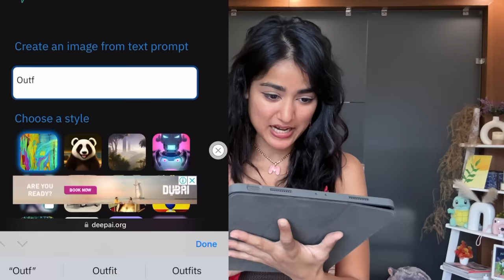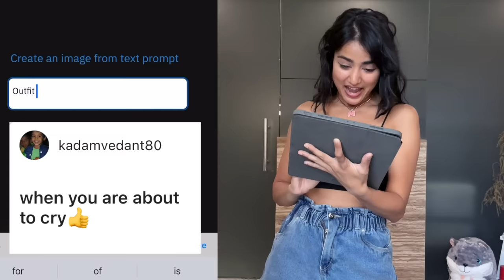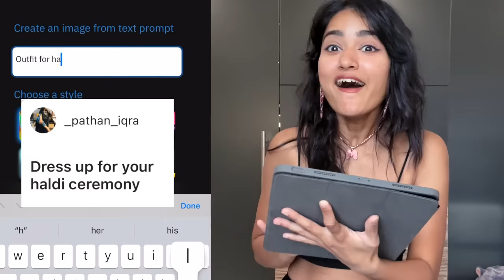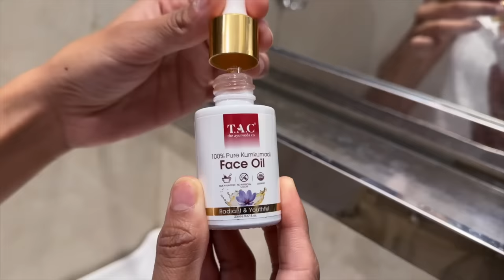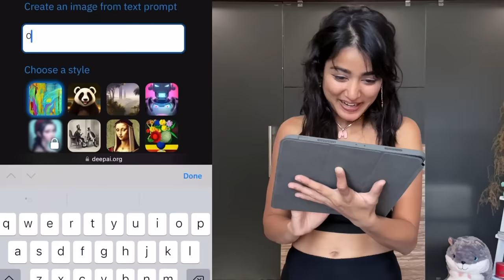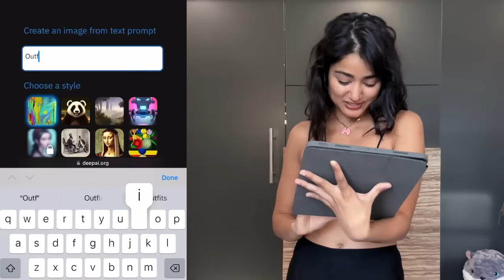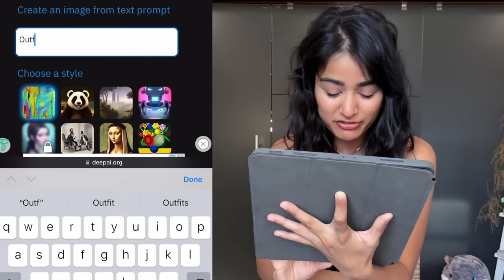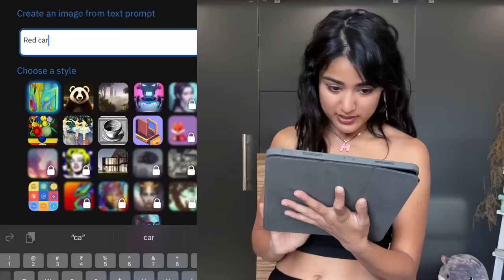Trying Artificial Intelligence to Decide my Outfits | Situations Sent by my Subscribers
A.I. bhai ne aaj kamal kar dia 😉

m u s i c: